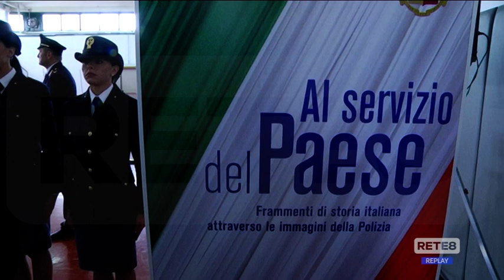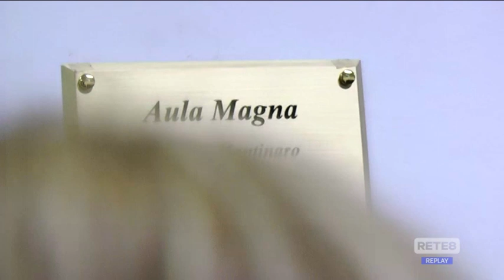Pescara - L’aula magna della Polgai intitolata a Montinaro